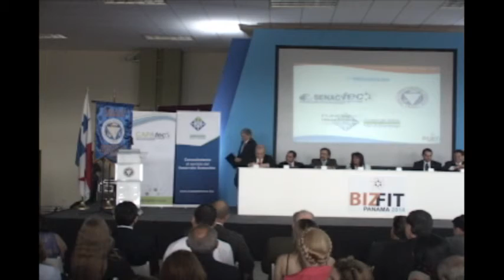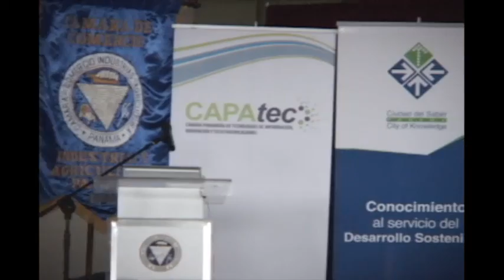Inauguración de BIZFIT Panamá 2014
La Autoridad Nacional para la Innovación Gubernamental participó en la inauguración de BIZFIT 2014.